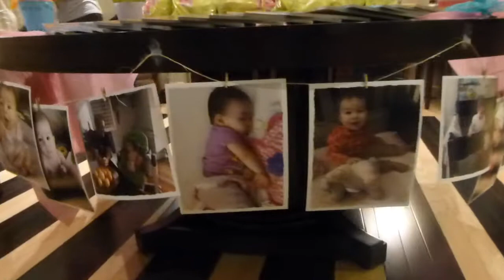Kinzie's first birthday party 2014